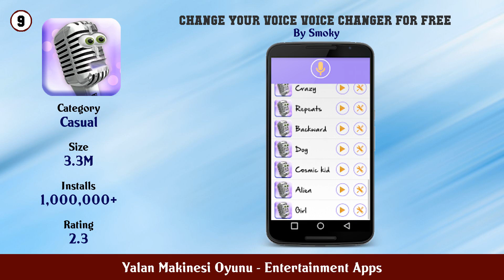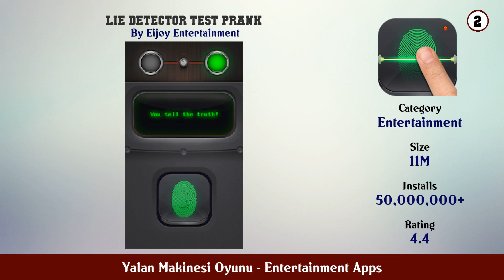Top 10 Yalan Makinesi Oyunu Android Apps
In this video we have listed Top Yalan Makinesi Oyunu Android Apps. This video is for information and reference purpose only.